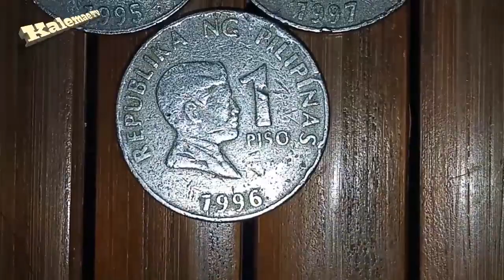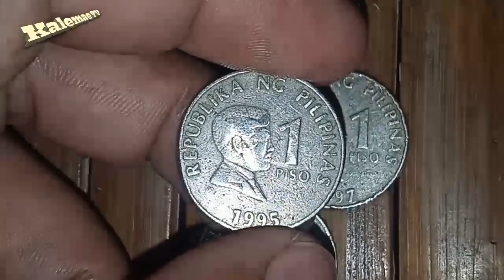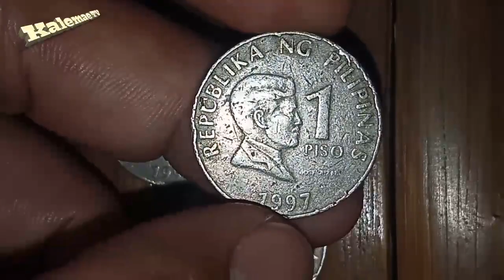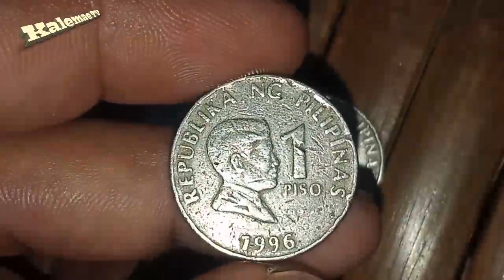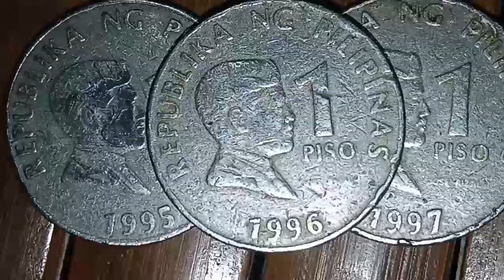Ang pisong katumbas ay motorsiklo 1995 1996 at 1997 1 piso coin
Diameter24.00 mmThickness1.80 mmWeight6.0700 gMaterialCopper-NickelOrientationMedalMint-Not in this list-Edge Typereeded